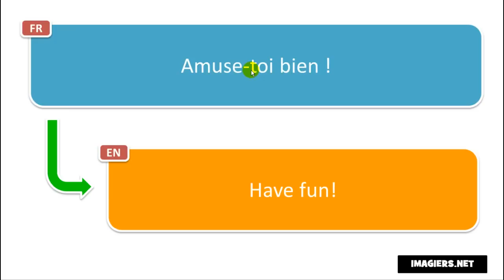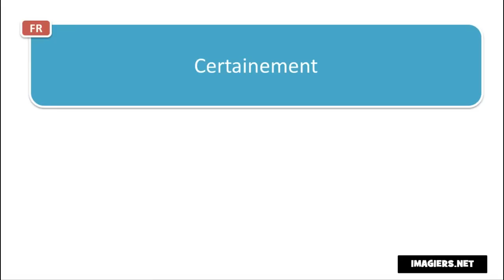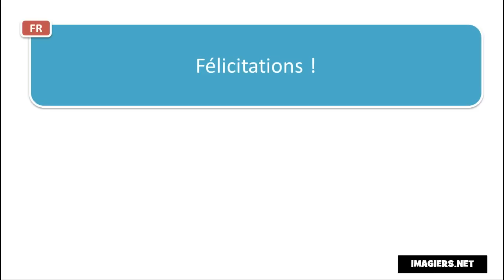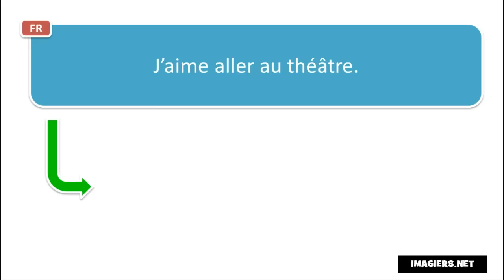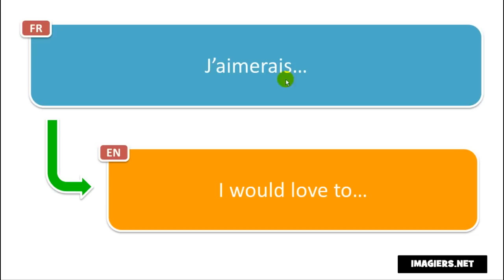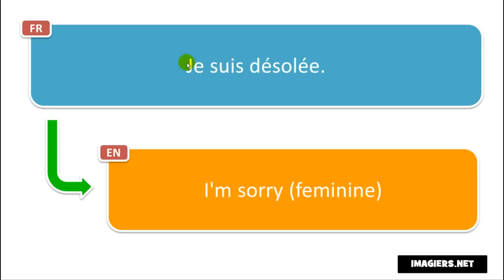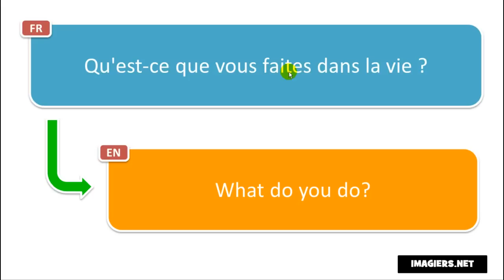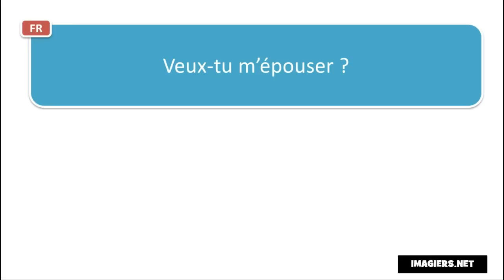170 FRENCH PHRASES FOR RELATIONSHIPS